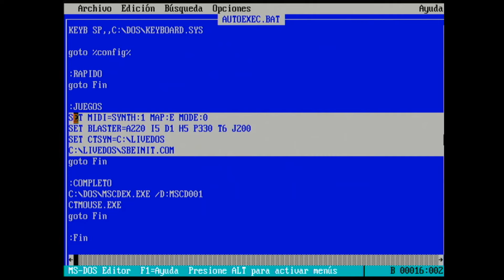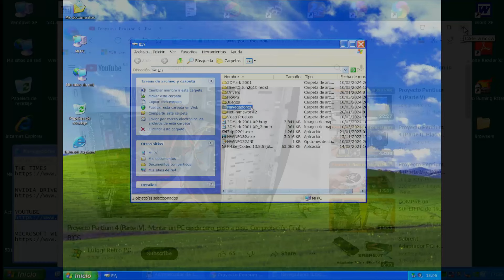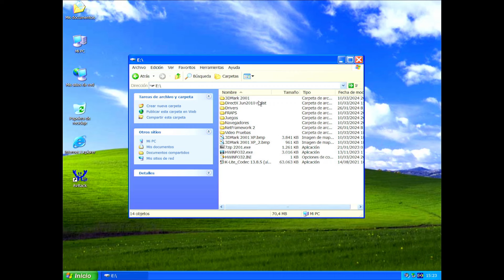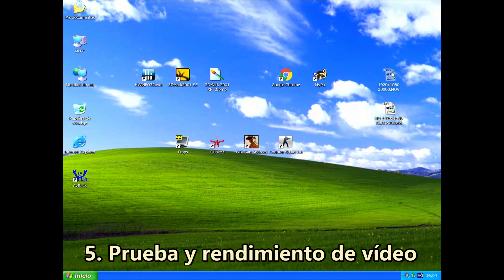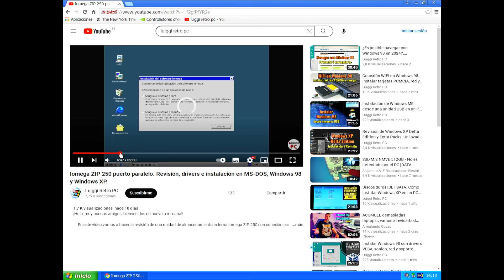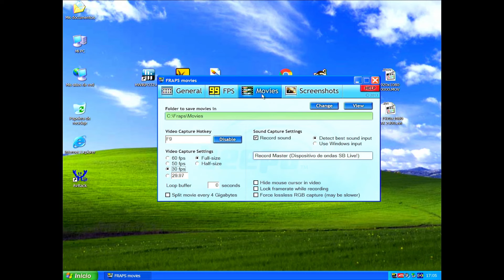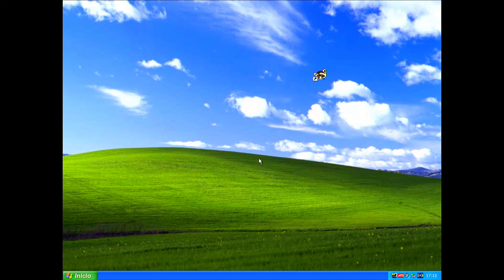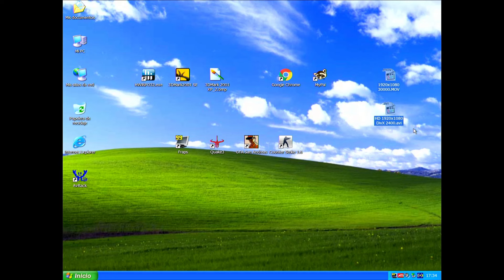Proyecto Pentium 4 (XII). Windows XP: configuración y rendimiento.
Este es el duodécimo video de un proyecto que estoy llevando a cabo. Se trata de montar y configurar un PC de sobremesa Pentium 4 con un sistema de múltiple boot.
     En anteriores videos vimos como poner a punto los diferentes componentes de hardware, realizamos el montaje del PC y la instalación y configuración de un sistema cuádruple boot MS-DOS 6.22, Windows 98SE, Windows XP SP3 y Windows 7 SP1. Tuvimos la ocasión de configurar MS-DOS y Windows 98 y de probar el rendimiento de varios juegos bajo este último sistema.
     En esta ocasión vamos a proceder a configurar nuestro sistema XP y a comprobar su rendimiento trabajando con videos, navegadores, y juegos. Compararemos los resultados con los que se obtuvieron con el WIndows 98, y comprobaremos que Windows XP trabaja mejor en este equipo que el Windows 98.

07:20 Instalación de drivers.
10:13 NET Framework 2.0 y DirectX 9.0c.
12:19 HWInfo 32. Información del PC.
14:50 3DMark2001.
17:37 Prueba de video.
19:01 Rendimiento de navegadores.
28:02 Rendimiento de juegos.

Espero que os guste el video. No dudéis en comentar. Muchas gracias por vuestra visita, nos vemos en un próximo capítulo. Un saludo.

This is the twelfth video of a project I am carrying out. It involves setting up and configuring a Pentium 4 desktop PC with a multiple boot system.
      In previous videos we saw how to tune up the different hardware components, we assembled the PC and the installation and configuration of a cuadruple boot system MS-DOS 6.22, Windows 98SE, Windows XP SP3 and Windows 7 SP1. We had the opportunity to configure MS-DOS and Windows 98 and test the performance of several games under the latter system.
      On this occasion we are going to proceed to configure our XP system and check its performance working with videos, browsers, and games. We will compare the results with those obtained with WIndows 98, and we will verify that Windows XP works better on this computer than Windows 98.

I hope you like the video. Do not hesitate to comment. Thank you very much for your visit, see you in a next chapter. All the best.